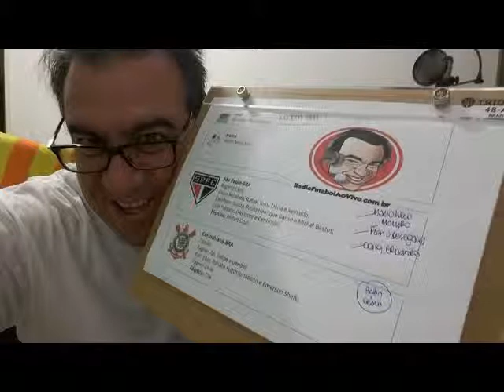rádio futebol ao vivo são paulo 2 corinthians 0 jarbas duarte libertadores